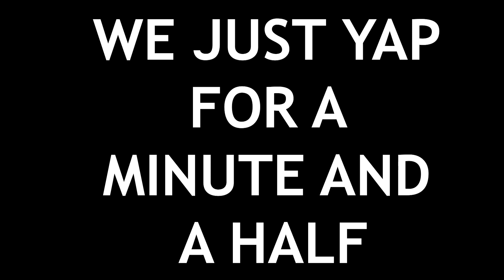Losing My Humanity | Ghosts of Tabor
Funny compilation of clips that started my villain arc.